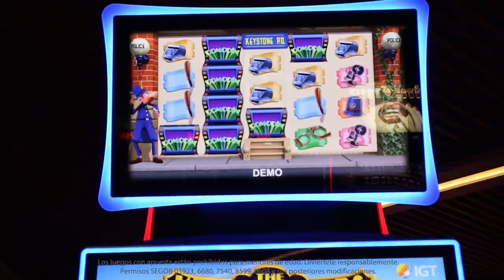Explora una simpática aventura con los Keystone Kops de IGT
Diviértete con un grupo de policías torpes y simpáticos, inspirados en las comedias del cine mudo de 1950. Descubre la función Shuffle Scuffle y mira a los símbolos mezclarse aleatoriamente en los rodillos.